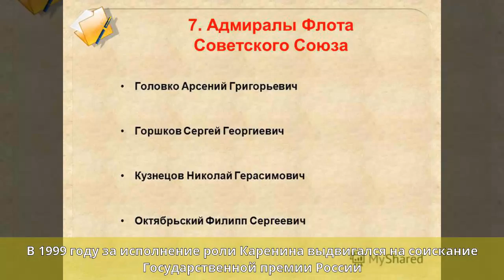Чуйков, Александр Александрович - Биография